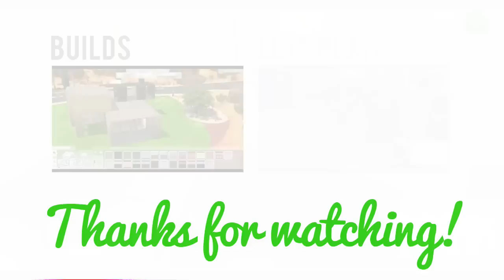Let's Play The Sims 4 — Part 39 — Carter's First Kiss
Carter shares his first kiss with Taylor!